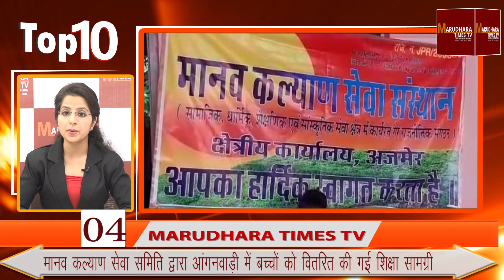TOP 10 Headlines